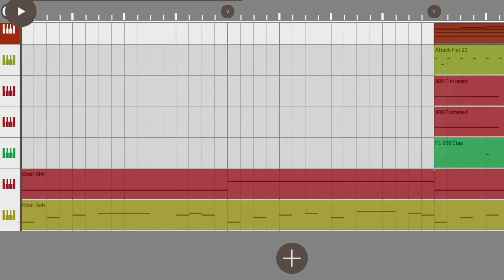Beat From Scratch by EddieRex in FL Studio Mobile.